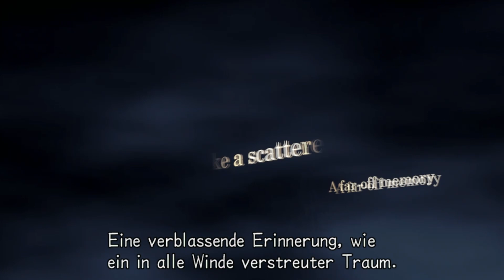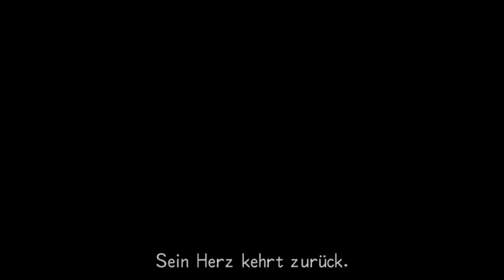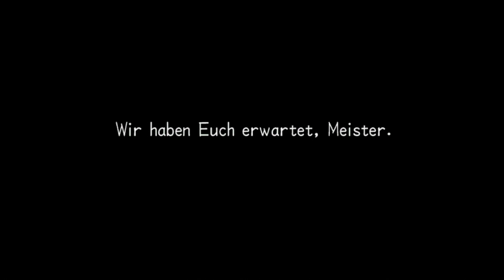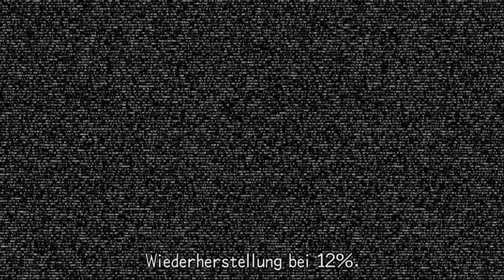Let's Play Kingdom Hearts 2 Final Mix (German/2.5 HD/PS3) [Part 1]-Ein neuer Held?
Hi Leute und Herzlich Willkommen zum lang erwarteten Let’s Play von Kingdom Hearts 2 Final Mix (kurz: KH2FM) dem zweiten großen Haupttitel der großen Kingdom Hearts Reihe und für viele (mich eingeschlossen) das beste Spiel des gesamten Franchises. Ursprünglich erschien Kingdom Hearts 2 genauso wie der erste Titel Kingdom Hearts auf der Playstation 2 im Jahre 2005 und wurde ebenfalls Japan-only als Kingdom Hearts 2 Final Mix überarbeitetet.
Jedoch nach dem großen Erfolg von Kingdom Hearts 1.5 HD und der Möglichkeit alle Games auf einer Konsole zu einen (außer DDD) entschloss sich Square Enix eine weitere HD Collection für die Playstation 3 herauszubringen umso auch die letzten Final Mixe außerhalb von Japan zu veröffentlichen. Erschienen am 5.Dezember.2014 wartet der Kingdom Hearts 2.5 HD ReMIX mit KH2 und BbS Final Mix auf von denen ich zuerst Kingdom Hearts 2 Let’s Playen werde.
Wie auch schon zuvor ist der Final Mix durch zusätzlichen Content ergänzt worden und das Spiel schwerer als das Original, daher erwartet euch in diesem Let’s Play eine krasse Herausforderung. Ich werde zwar „nur“ auf Profi spielen, jedoch werde ich mich, statt auf dem Veteranen-Modus verprügelt zu werden, mit einer Challenge belegen. Ich werde innerhalb der Story definitiv nur die Standardwaffe bei Sora benutzen und zumindest versuchsweise auch die neuen Secret Bosse nur mit dieser Waffe (außerhalb der Drive-Formen & Ausrüstung erlaubt) zu erledigen.
Nebenbei werde ich ebenfalls versuchen alle erreichbaren Dinge zu machen und euch so viel Final Mix Content zu zeigen, wie es in meinem Skill Bereich möglich ist. Ich müsste außerdem lügen, wenn ich nicht sagen würde, dass ich dieses Spiel liebe und mich auf dieses Let’s Play nicht freue. Daher taucht mit mir erneut in die wunderbare Welt des Final Fantasy und Disney Cross-Over und erlebt gemeinsam in diesem Let’s Play eine abenteuerliche Reise mit Sora und seinen Freunden.

Die versprochene Verlinkung zu EwoGamesLPs BBS Final Mix Part 1: noch nicht vorhanden.